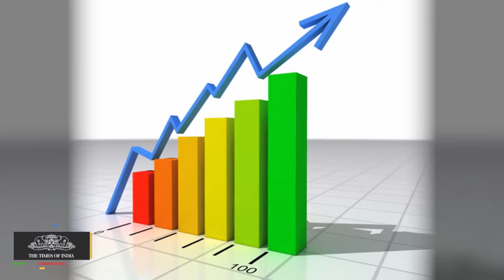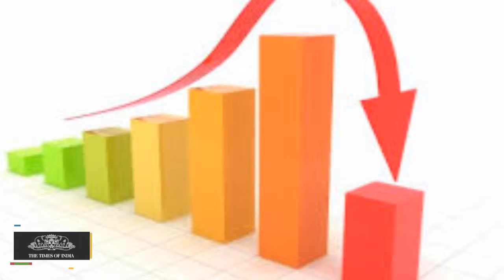Sensex Trims Early Gains, Still Up By 308 Points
The benchmark BSE Sensex gave up some of the initial gains in late morning deals, but trading up by 308 points at 25,625.90 on upbeat global cues. All the 12 BSE sectoral indices were in the green led by realty, metal, IT, consumer durables, auto, oil & gas and healthcare. The market breadth indicating the overall health of the market was also strong. The BSE mid-cap and small-cap index was up 1.67 per cent and 1.64 per cent, respectively. The Sensex resumed higher at 25,682.87 and moved in a range of 25,753.93 and 25,573.73 before quoting 25,625.90 at 1100 hours, up 308.03 points or 1.22 per cent.